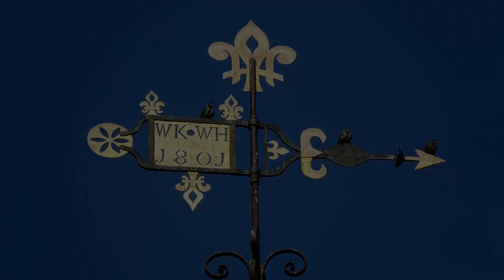Sermons on Sunday - 8th January 2023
Welcome to the recording taken from our live Sunday service on 8th January 2023. Our church services are streamed live on our website (hailshamchurch.org) each Sunday, and then remain accessible from the website for four weeks. The bible reading and sermon are also uploaded to our YouTube channel. If you would like to find out more about Jesus, or about our church, please visit our

Rory Graham preaches from Jude.

If you would like to make a donation towards the work of Hailsham Parish Church then you can do so by debit or credit card using the

Creation sings the Father's song
Performed by Hailsham Parish Church